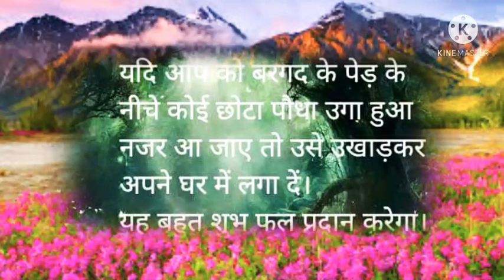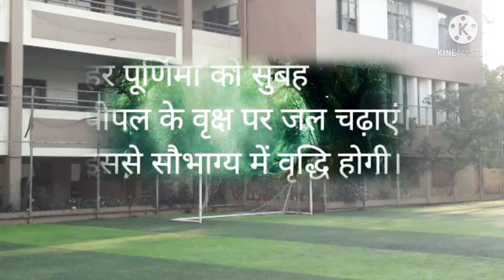🔥🔥🔥❤❤ଏହି 8ଟି ଉପାୟ ନ କଲେ କାଙ୍ଗାଳ ହୋଇଯିବେ||ajira anuchinta today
sl no 273date 04 Jun 21
U will find
ଆଜିର ଅନୁଚିନ୍ତା
sadhu bani new episode 2021
ajira sadhwani
sadhubani
bani
sadhubani today
sadhu bani today episode
ajira anuchinta
anuchinta 2021
sadhu bani tips
Janiba katha
janiba katha odia
ajira sadhu bani 2021
sadhu
baya gita anuchinta
anuchinta today
ajira sadhu bani
odia sadhu bani 2021
odia anuchinta
anuchinta odia
sadhu bani ra anuchinta
sadhu bani today
sadhubani
odia sadhu bani
odia anuchinta
sadhu bani ajira anuchinta
nitibani
ajira upadesh
sadhu bani all episodes
 sadubani
kan kale subha heba odia
kan kale dhana badiba
kan kale dhani heba
tanka kemiti miliba
kan kala paisa miliba
paisa kemiti miliba
dhani kemiti haba
kemiti dhani heba odia
kemiti dhani heba
dhana kemiti heba
dhana kemiti heba odia
dhana kemiti haba
sadhu bani anuchinta dhana badiba
ଧନ
money kemiti kariba
money piebie
money earning
(4) Light Stand
(11)CPU Cabinet
(12)memory card